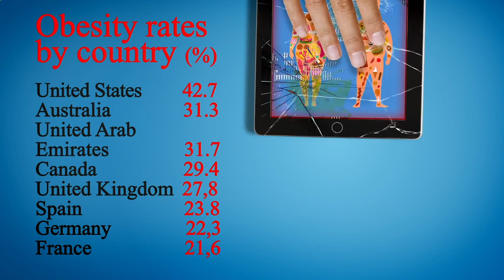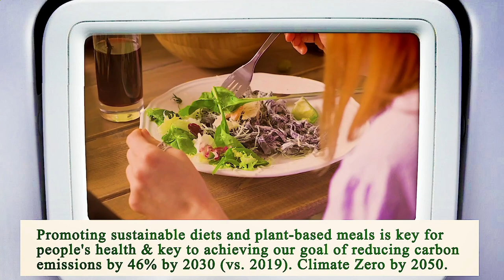Close to Me Restaurant San Diego 92101 CA, San Diego County, California